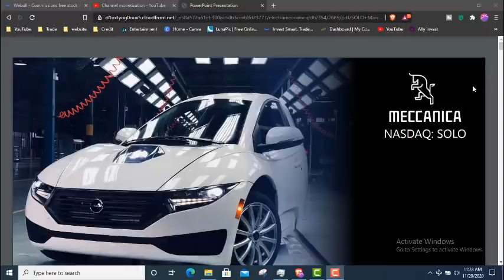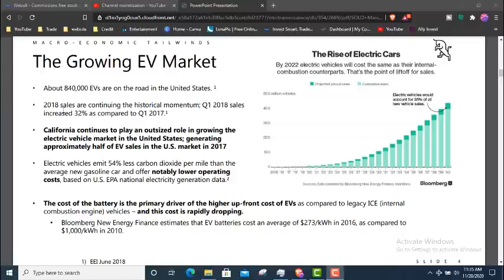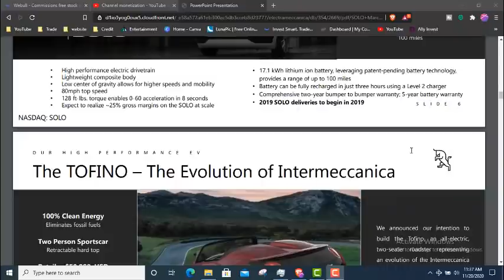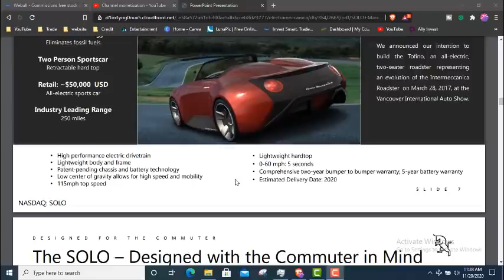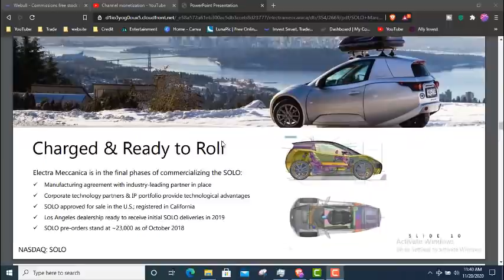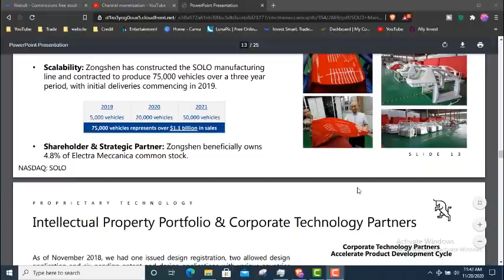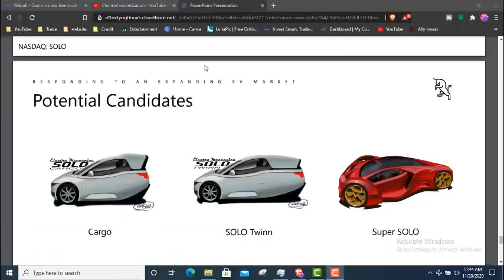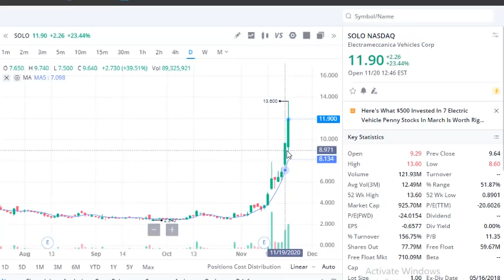SOLO STOCK A BUY NOW? SOLO PENNY STOCK A BUY RIGHT NOW? SOLO STOCK ANALYSIS, SOLO STOCK FORECAST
IN this video I go over  SOLO STOCK A BUY NOW? SOLO PENNY STOCK A BUY RIGHT NOW? SOLO STOCK ANALYSIS, SOLO STOCK FORECAST